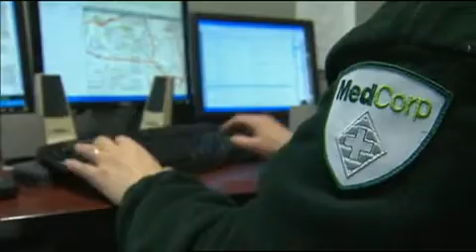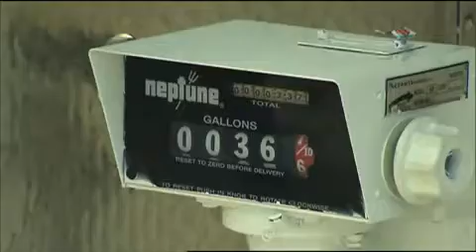MotorWeek Outlines the Benefits of Propane Autogas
PBS show "MotorWeek" continues its exposition of alternative fuels like Autogas in this clip from a their alt fuels segment. Originally aired in January 2011.